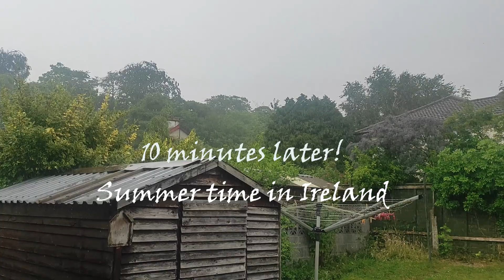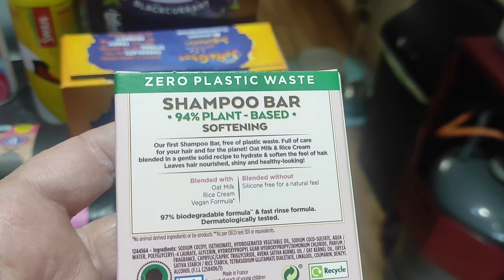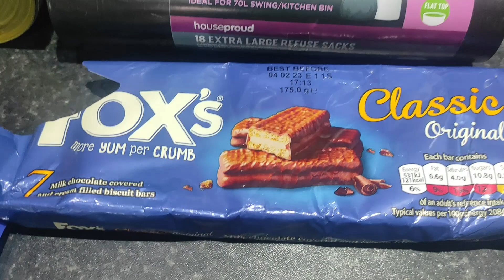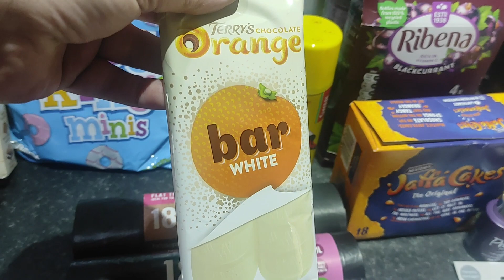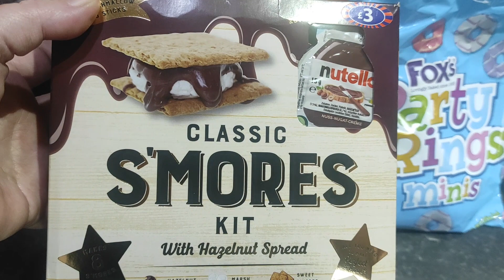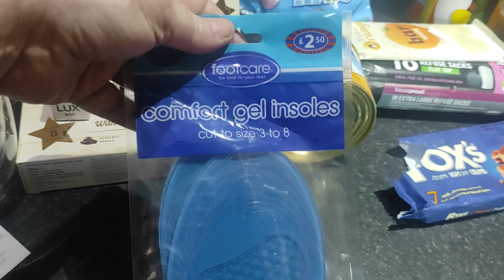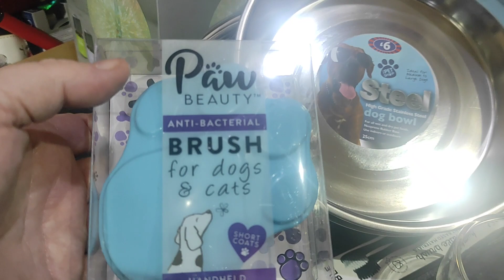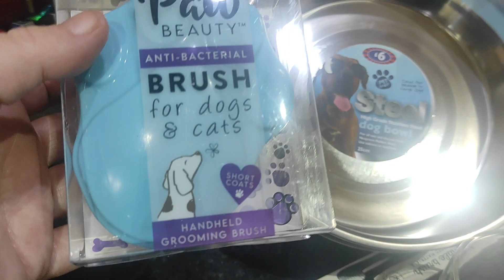Relaxing Vlog // Home Save haul // Tony has fun with bubbles!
Today myself and Keri went to Home Savers which is the Irish arm of the British store B&M.We just had a chill out day

Micheal Kors Watch:

Oracle cards I use daily 🥰
Believe in your own magic
Everyday Witch Oracle
Notes from the Universe on Love & Connection